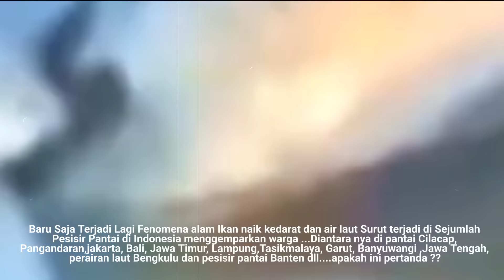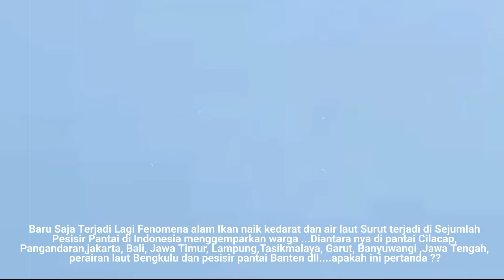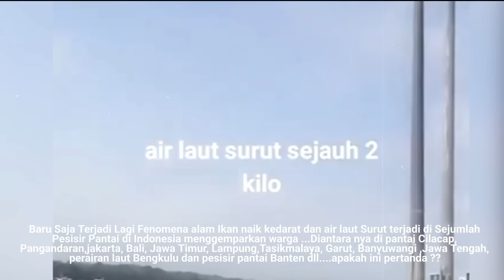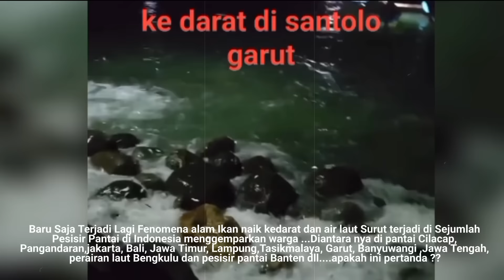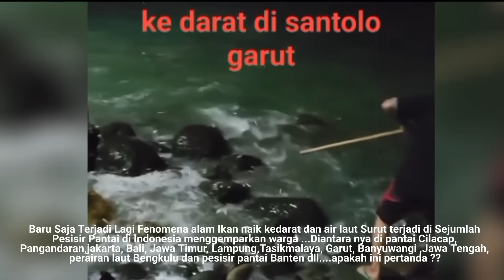GEGER AIR LAUT MENDADAK SURUT LAGI DAN JUTAAN IKAN NAIK HEBOHKAN WARGA INDONESIA! Awas Tsunami!!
info fenomena ikan naik ke sejumlah daratan dan air laut yang mendadak surut di sejumlah wilayah pesisir laut Indonesia hari ini.

Beberapa hari ini warga Indonesia yang berada di pesisir pantai di Gempar dengan adanya fenomena ikan yang naik dari lautan kedarat dibeberapa perairan di Indonesia yang terjadi dalam beberapa hari hingga sekarang ini.

tak hanya itu beberapa pesisir laut pun tiba tiba saja surut.

Di mana ikan ikan laut naik kedaratan dan air laut surut itu membuat warga khawatir akan adanya gempa megathrust.

wilayah Yang terjadi Fenomena ikan naik kedaratan itu seperti terjadi di perairan Cianjur Selatan, perairan Banten tepatnya di Kabupaten Lebak, Tasikmalaya, Garut, Laut di Jakarta Utara, Pantai Banyuwangi Jawa Tengah , perairan laut Bengkulu dan sejumlah perairan lain di Pulau Jawa.

terlihat juga air laut yang surut terjadi di wilayah pesisir pantai Bengkulu,Bali, Lampung dan pesisir laut Jawa Timur.

salah satunya video tersebut di unggah oleh akun rofek Taurus .

fenomena laut surut yang langka terjadi di wilayah krasakan Jawa Timur pada 1 September 2024, ucap nya.

nampak ikan ikan terjebak di daratan akibat air laut yang surut.

nampak juga air laut surut di wilayah pesisir pantai Pangandaran Jawa Barat.